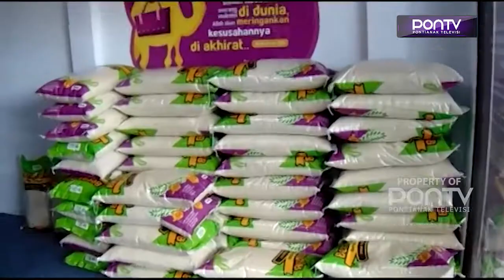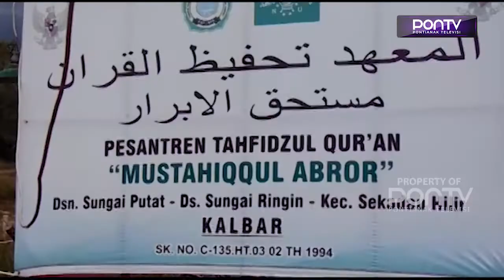Paskas Saluran Infaq Beras Yatim dan Penghafal Al-Qur'an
Sebagai bentuk rasa kasih sayang dan kepedulian orang tua asuh kepada para penghafal Al-Qur'an, BMI Cabang Sekadau, menyalurkan bantuan ke sejumlah pondok pesantren di Kabupaten Sekadau. Bantuan beras 1.980 kilogram untuk 10 mitra mushaf Al-qur'an pun diserahkan secara langsung kepada ponpes yang telah didata